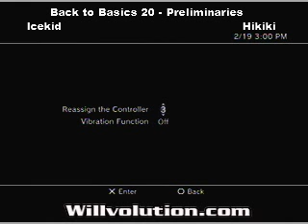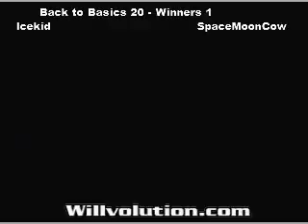Back to Basics 20 - MvC3 (PS3) Tournament Matches #4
Back to Basics 20 - Marvel vs. Capcom 3 (PS3) Tournament Matches